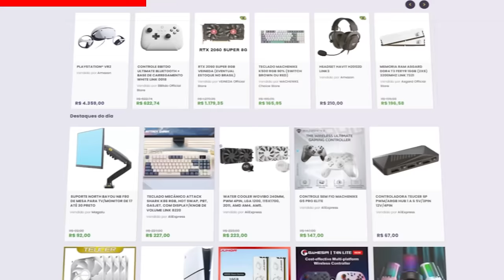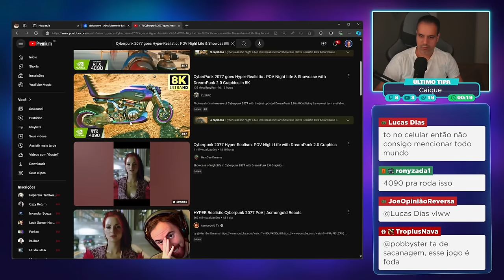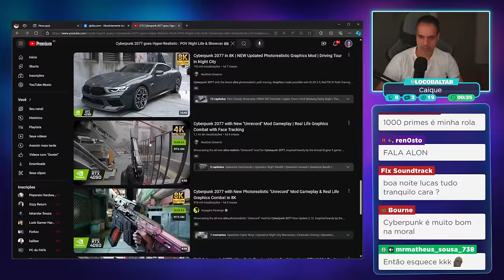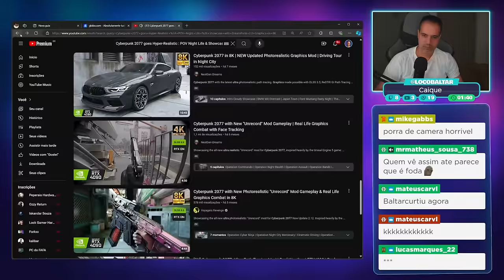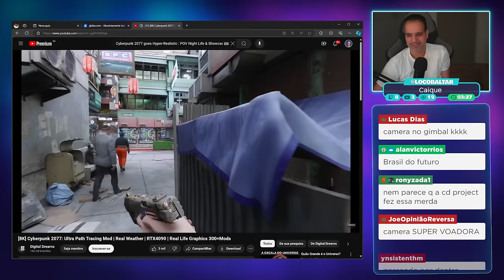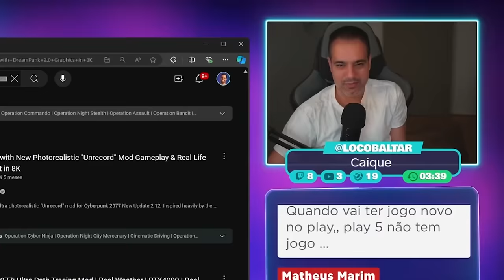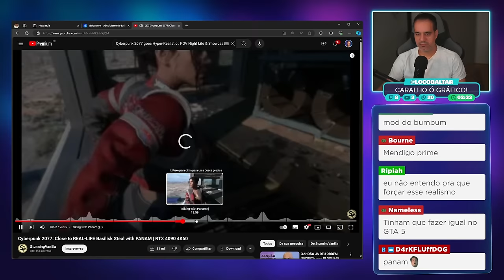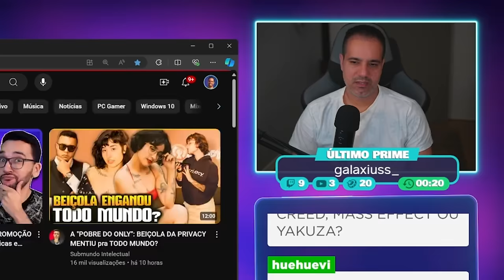VOU JOGAR CYBERPUNK 2077?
Corte retirado das lives reagindo a alguns mods gráficos ultra realistas do jogo Cyberpunk 2077. Será que agora vão me fazer zerar o game?

Cyberpunk 2077 é um jogo eletrônico de RPG de ação ambientada em Night City, um mundo aberto situado no universo fictício de Cyberpunk. Desenvolvido pela CD Projekt Red e lançado 10 de dezembro de 2020.

✔️ Gabriel Torres - Hardware - 2ª Edição, de Gabriel Torres

✔️ RB Store, a loja de promoções do canal